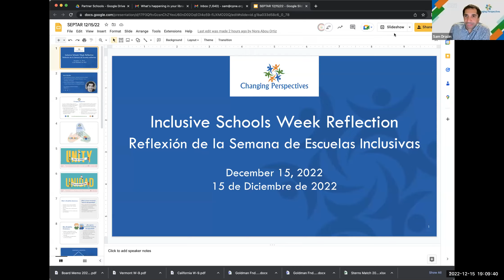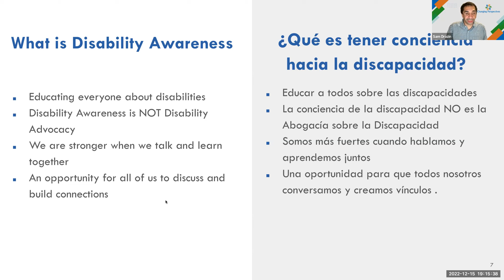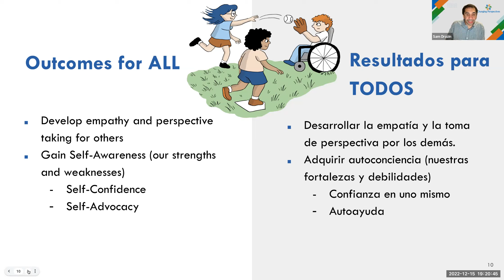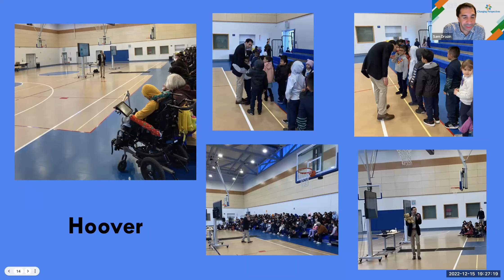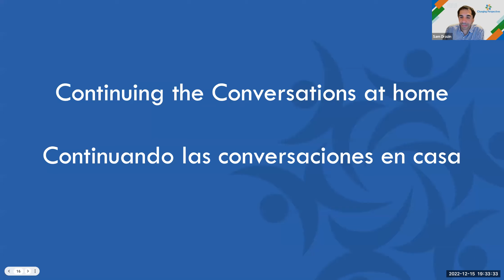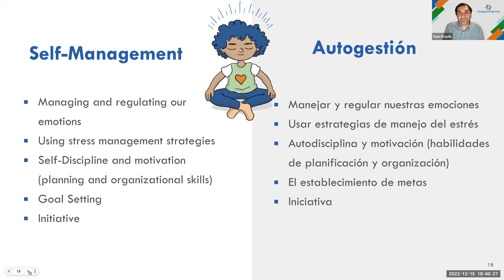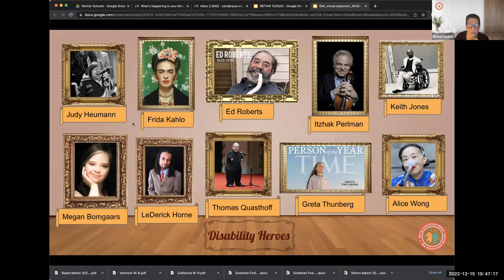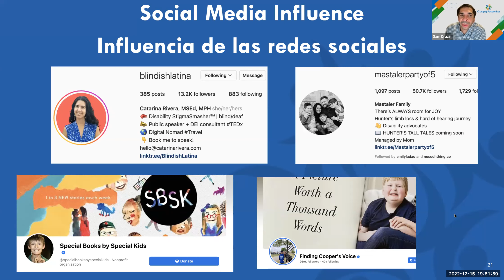Inclusive Schools Week presentation by Sam Drazin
Sam Drazin presents on Empathy & Celebration of our Differences and how our community can support this learning further.